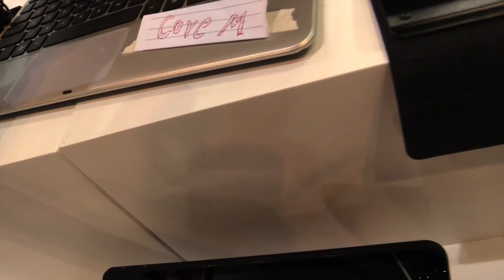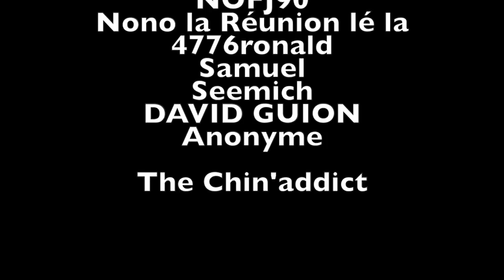Video Pipo W9 prise par GLG